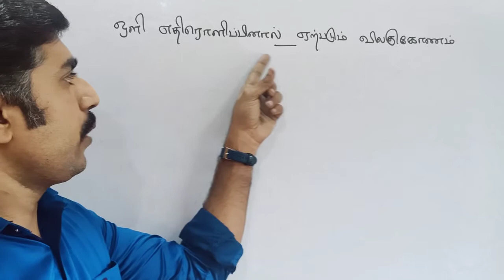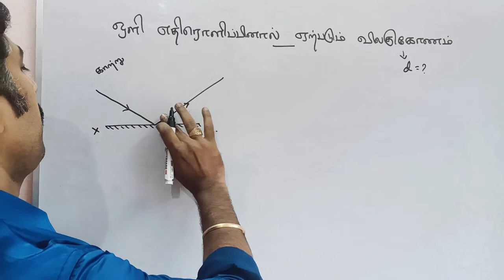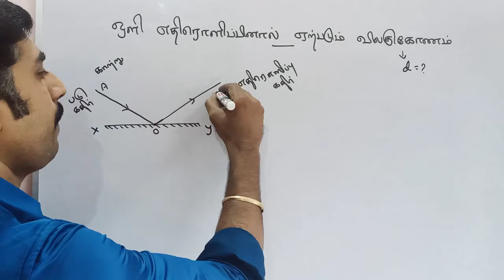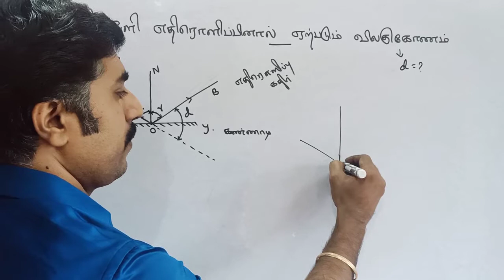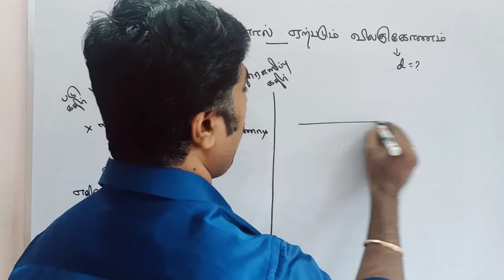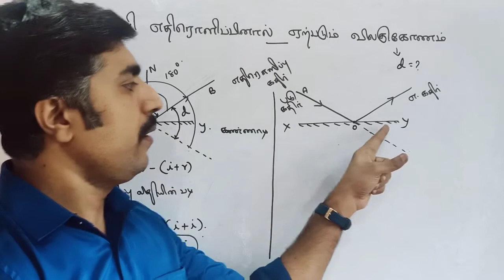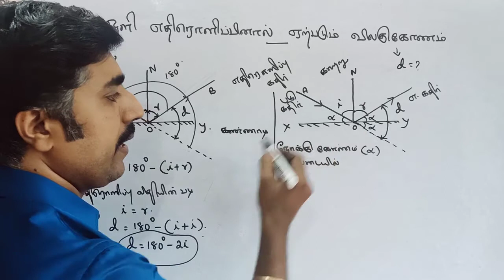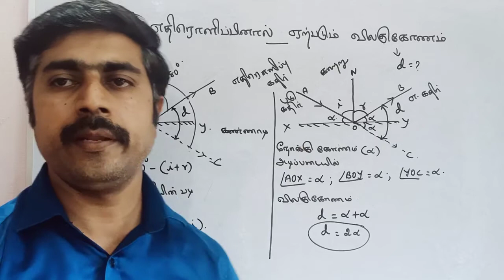ஒளி எதிரொளிப்பினால் ஏற்படும் விலகு கோணம்||கதிர் ஒளியியல்||அலகு 6||வகுப்பு 12 இயற்பியல்||sky physics